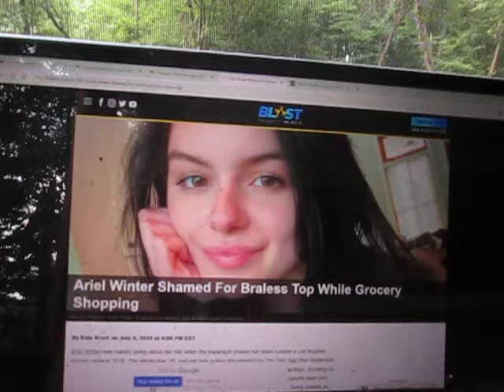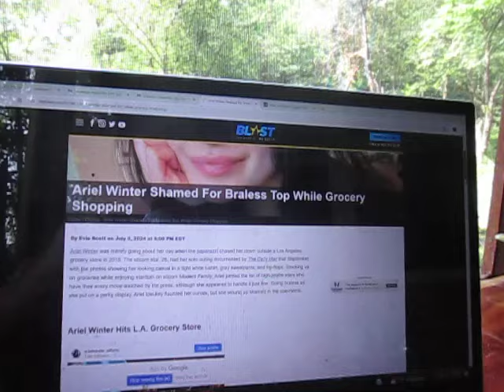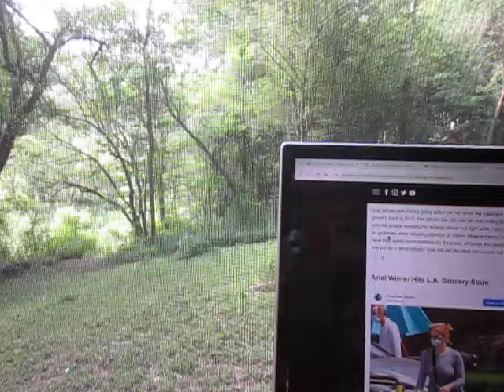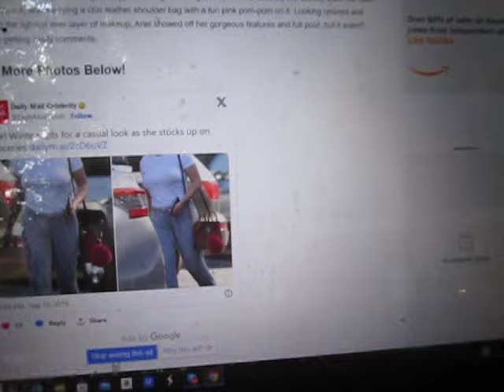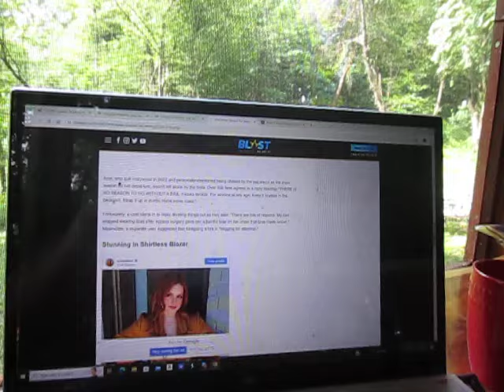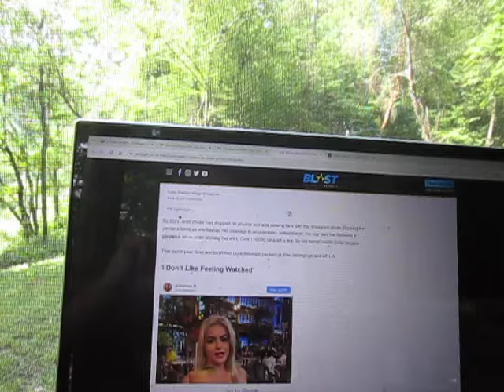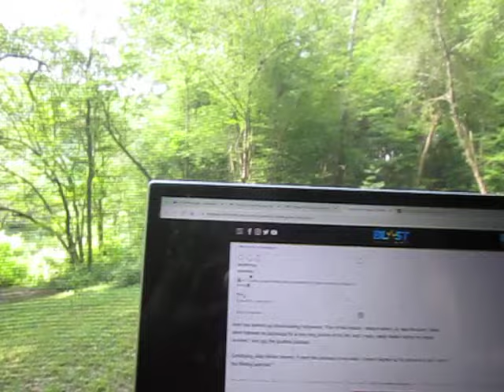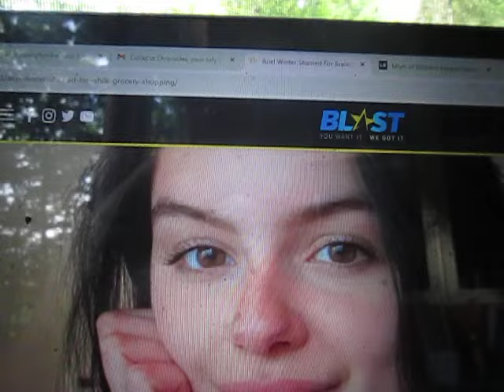Clueless Doomer Tries to Avoid Doomscrolling, Ends Up Reading the Single Biggest Doom Porn of 2024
In today's Chronicle of the Collapse, I start day seven of my doomscrolling hiatus, only to end up reading perhaps the single biggest slice of doom porn I have encountered this year as I vainly attempt to join my clueless moron normie fellow humans.

If you would like to chip in to my new computer fundraising drive, please send a donation through Paypal to . Thank you!